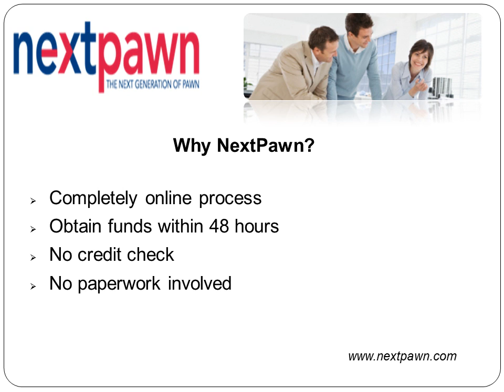Online Jewelry Pawn Shops - NextPawn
NextPawn is an online pawn lender in Texas offering quick loan on gold jewelry, earrings, rings, necklaces and more!